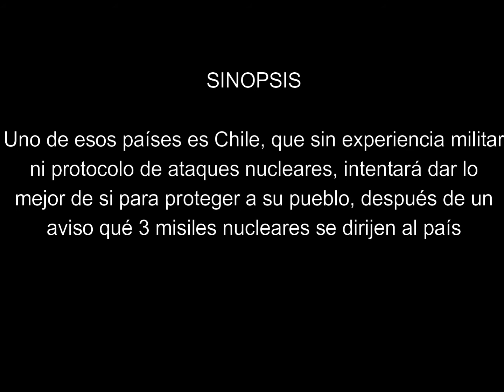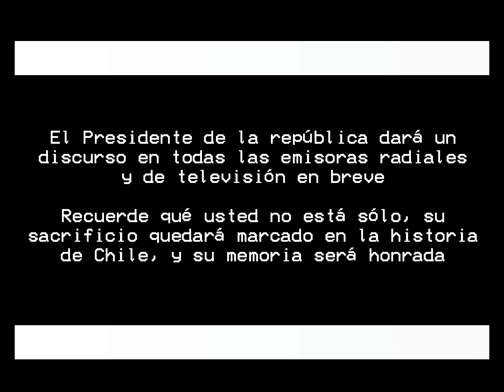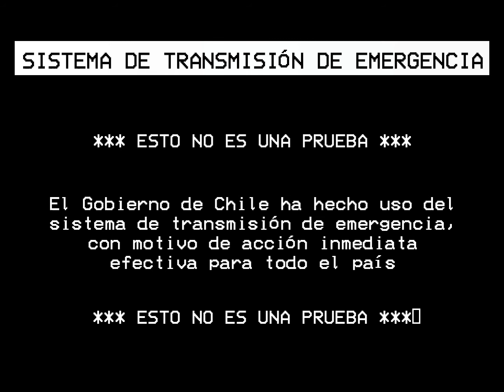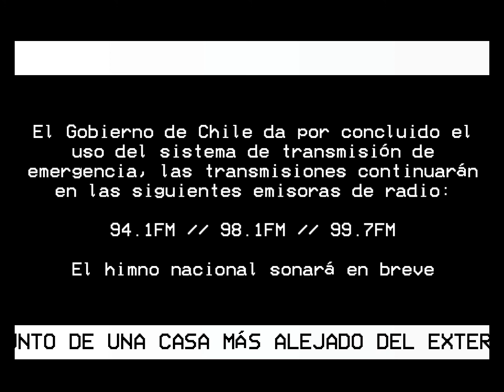Misiles nucleares en Chile | EAS Scenario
pues me he puesto a hacer EAS Scenario jaja

Errores // Detalles

Israel es fuerte aliado de Rusia, por lo qué no tendría porqué atacarlo, por eso no puse que atacaron a China por ejemplo, se me pasó por alto, y eso qué lo sabía xD

Obviamente la sinopsis no es tan lógica, pero es la única excusa mínimamente realista para que caigan misiles nucleares en Chile

Las radios del final pertenecen a las emisoras Radio Bío Bío de Santiago y Concepción, y una random de Puerto Montt

Los saltos temporales son para una mejor experiencia, un vídeo largoo y con un discurso presidencial que sabe Dios cómo lo hubiese hecho no soy capaz de hacerlo (es mi primer EAS Scenario)

Al Chile no tener experiencia ni protocolo, se puede apreciar qué los mensajes tienen cierto grado de desesperación (No saber qué decir) en los encargados de darlos, esto fue apropósito (créanme)

Las ciudades no son randoms, son las primeras que salen no quise poner santiago xq si

Si tuviese más experiencia y tiempo, haría un vídeo mucho más largo, con más detalles y eso, depende si me va bien si continuo con esto xD